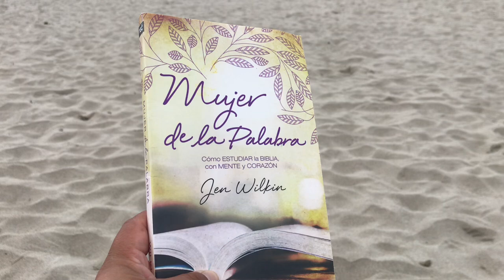Vamos a la playa con mis 6 hijos 🏝empezaron las vacaciones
Empezando las vacaciones vamos a las playa con nuestros 6 hijos